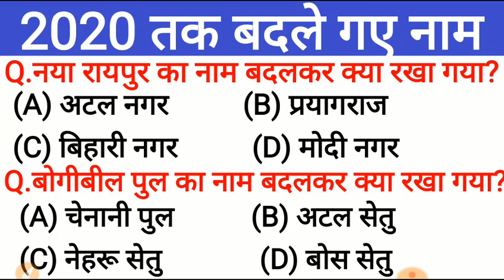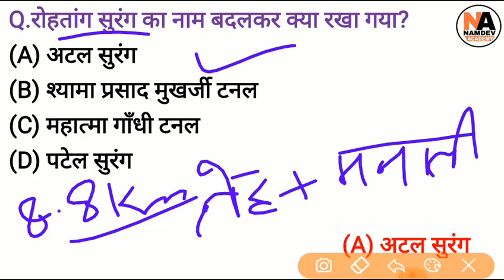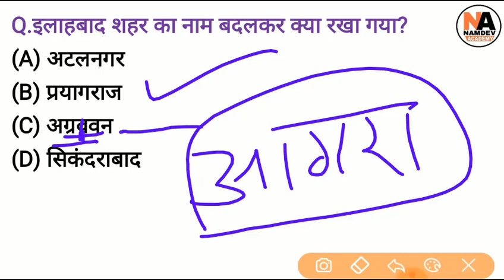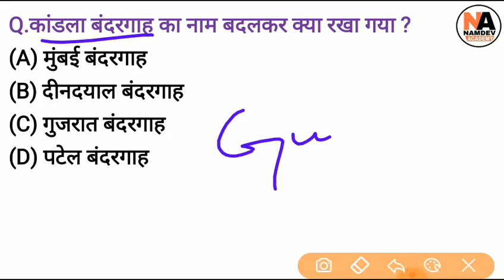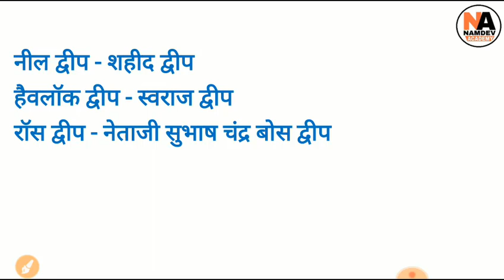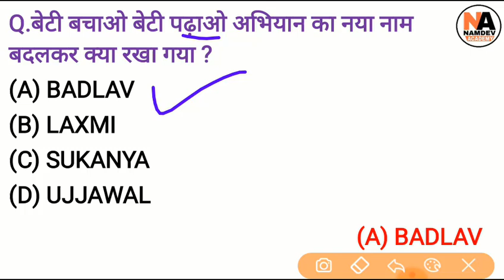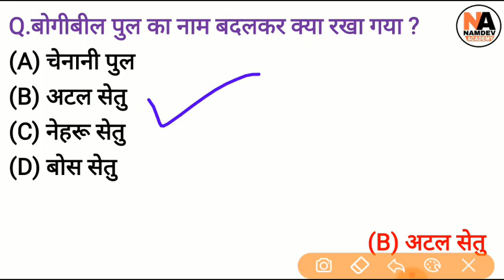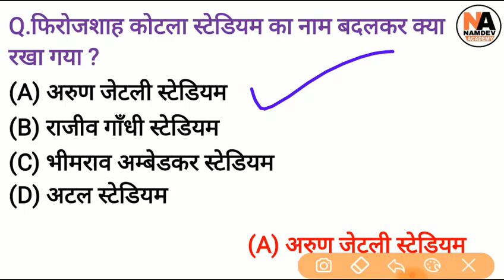2020 तक बदले गए शहरों के नाम | Badle Gye Sahro ke naam | Current affairs 2020 | GK